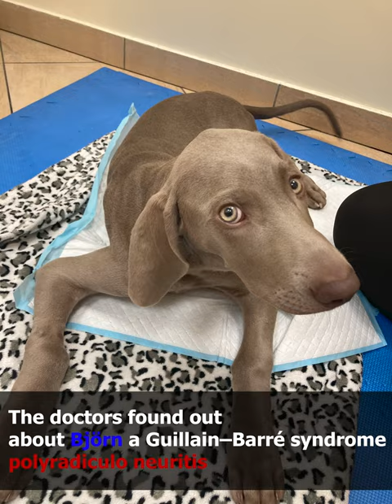Björn - Polyradiculoneuritis | 4 months old puppy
Björn was 4 months old when doctor found out about him polyradiculoneuritis but Björn is strongest puppy in world and get up after 1 week!